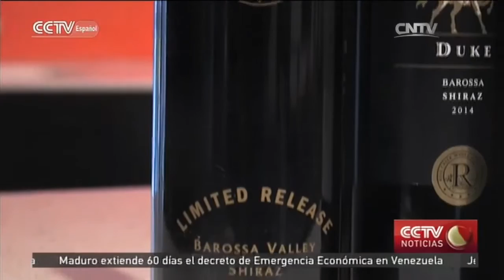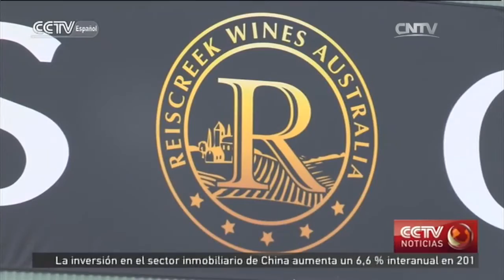Las exportaciones de vino australiano crecen impulsadas por el mercado chino